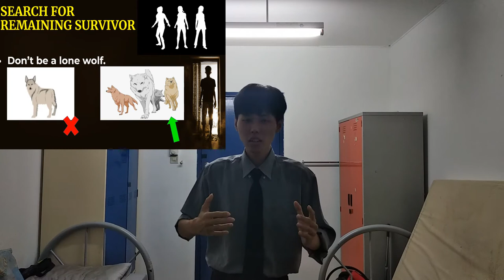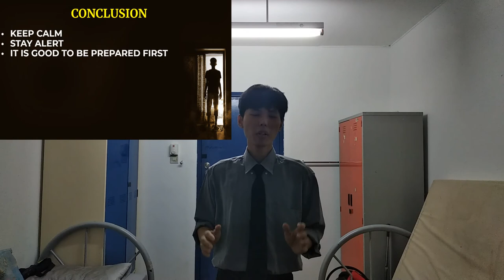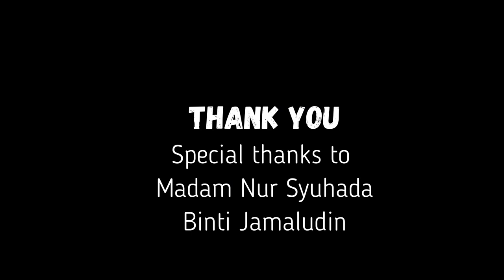SBLE3613 Informative Speech | How to Survive Through A Zombie Apocalypse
Hi, my name is Soh Chee Fung, matric no 259521. This is my informative speech presentation for public speaking skills group A.